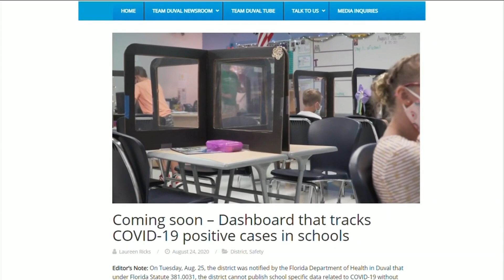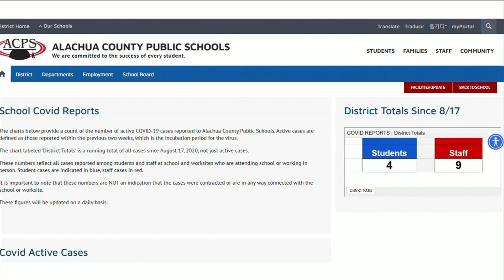Two local school district's showing families how coronavirus affects their schools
St. John's County School District posting their online dashboard; Duval County's expected soon.